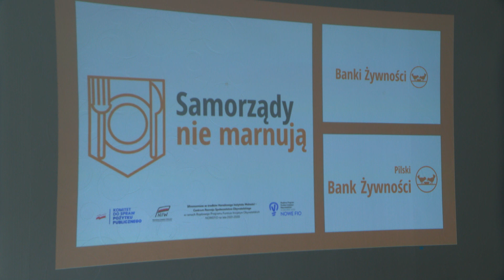TV ASTA: marnujemy 60 proc. kupowanej żywności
Jak robić racjonalne zakupy spożywcze i jak przygotowywać posiłki, aby to co zostało mogło posłużyć do przygotowania kolejnego dania? O tym wszystkim mogli się dowiedzieć podczas specjalnych warsztatów uczniowie oraz seniorzy z Wałcza